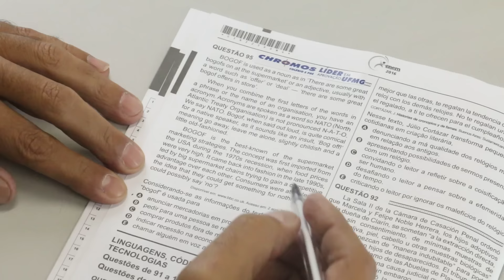Gabarito ENEM 2016 CHROMOS - Prova Amarela: Questão 95 INGLÊS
Confira a correção da prova de Inglês do Enem, respondida pelo professor Paulo!